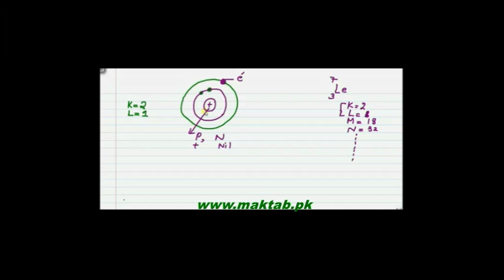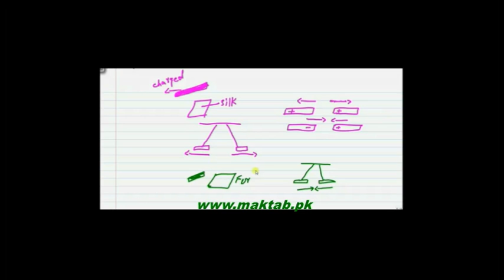FSc Physics Book2, CH 12, LEC 1: Introduction of Electrostatics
This video lecture from Electrostatics (F.Sc,Physics book2) covers the topic of Electric charges concept of atom, and types of charges. Also you will learn that how things get charge,and properties of charges ,meaning of electrostatics and about ionization process. Find more e-learning material and educational video lectures in Urdu at maktab.pk These videos are free to use for promotional and commercial purpose by keeping the credits to Maktab.